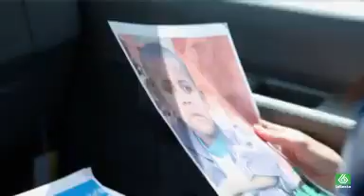'Unidos por la infancia' en La Sexta | UNICEF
'Unidos por la infancia', el reportaje de laSexta con la periodista Cristina Saavedra, recoge los proyectos de Pau Gasol y UNICEF para mejorar la calidad de vida y la educación de miles de niños en Etiopía.